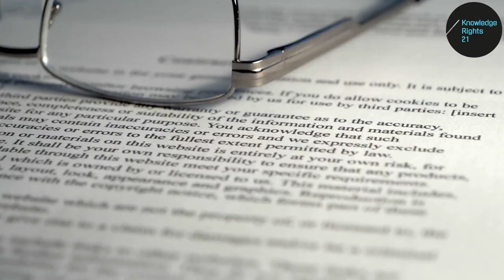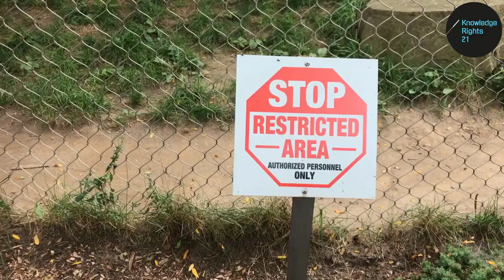Kako licence in DRM-ji spodkopavajo avtorskopravno zakonodajo - KR21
Že 300 let, si zakonodajalci prizadevajo, da bi našli ravnotežje med pravicami avtorjev, založnikov in drugih imetnikov pravic in pravicami vseh drugih, da dostopajo no njihovih del.